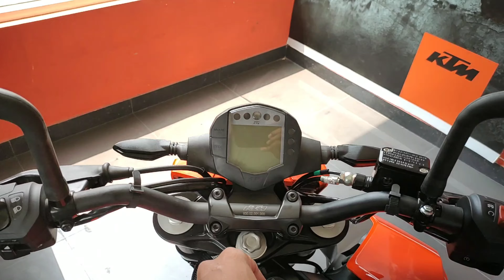Taking Delivery of 2019 KTM Duke 250 || JAIPUR || 100kmphbiker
Is video me aap dekhenge 2019 ktm duke 250 delivery jo mere friend yash ne li hai PL KTM JAIPUR se. Jaipur me duke 250 ki price 2.36 lack Onroad hai.

keep supporting
thanks